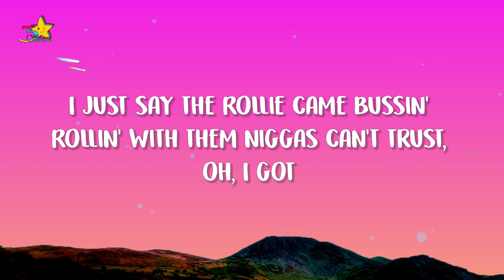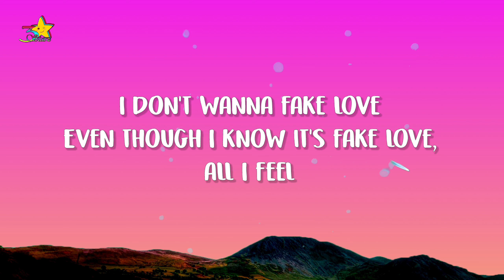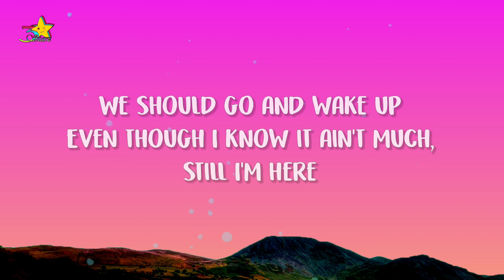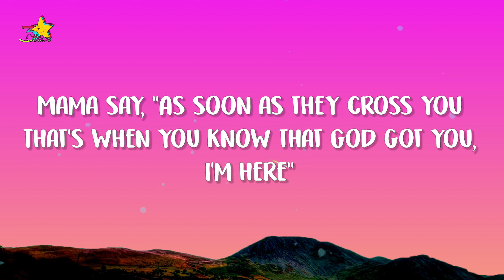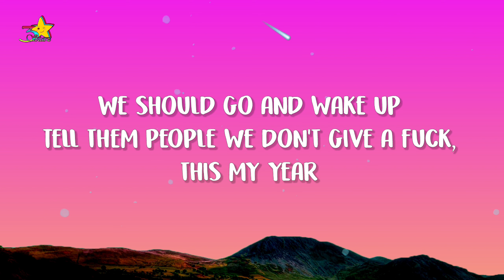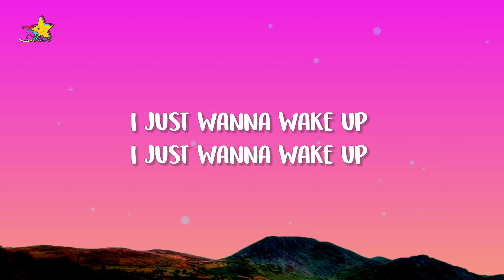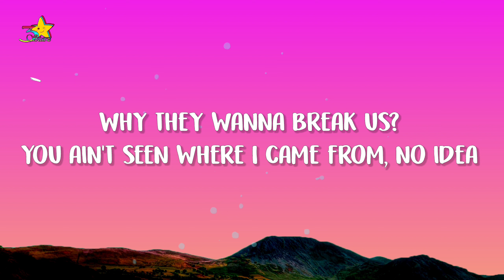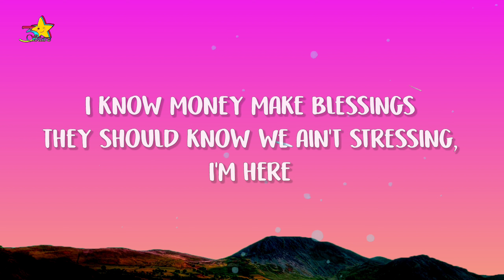Skylar Blatt - Wake Up (Lyrics) feat. Chris Brown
Skylar Blatt, Chris Brown - Wake Up (Lyrics)

Lyrics:
Skylar Blatt
"Wake Up"
ft. Chris Brown

[Verse 1: Skylar Blatt]
I, I, got whole lotta problems
Tryna see 'em turn into dollars, so I'm here
I can see the money bring problems
Only when you came up from the bottom, though I hear
Mama say, "As soon as they cross you
Even if you know they ain't got you, I'm here"
I just say the Rollie came bussin'
Rollin' with them niggas can't trust, oh, I got
Racks, whole lotta money
I ain't never gotta worry 'bout it 'cause I got plaques
Whole lotta commas, tryna be the one 'fore the summer come
I got tracks into ridin' Maybachs
Feel a way, but where was they at?
So why not stack?
If it only take practise
Bankroll ain't matchin' they captions, I hear